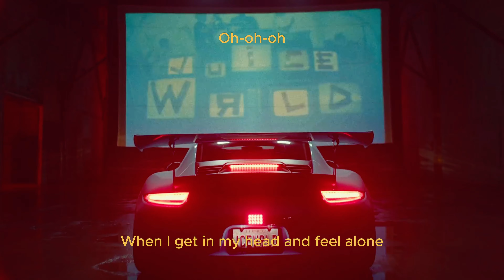Juice Wrld - "Oh yeah" feat. XXXTENTACION x Lil Peep (prod. by LxonUp)